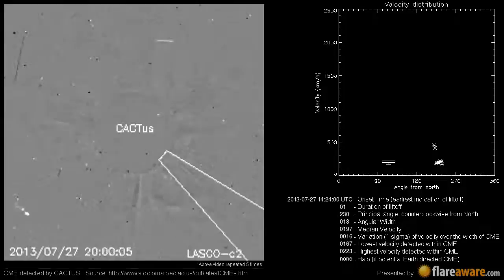A Non Earth directed CME at 2013-07-27 14:24:00 UTC